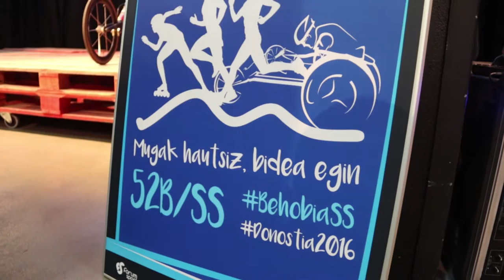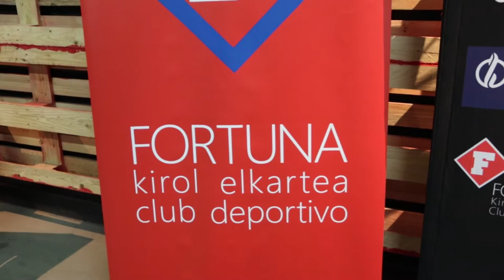Behobia 2016 aurkezpena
2016ko Behobia Donostiaren aurkezpena Hiriburuzaren egoitzan. Presentación de la Behobia Donostia en la sede de la Capitalidad.